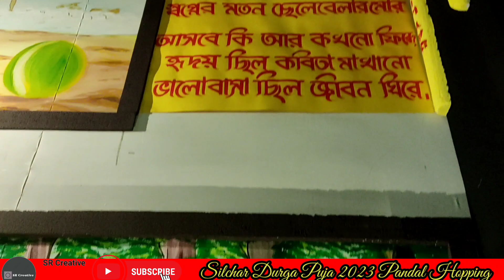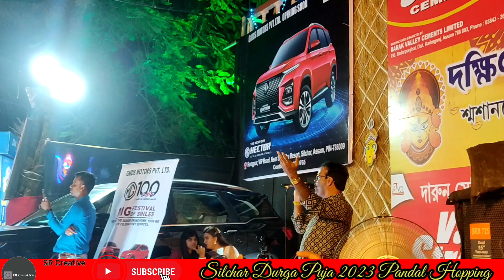Day light club durga puja theme 2023 || pandal hopping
Day light club durga puja theme 2023 || pandal hopping || durgapuja silchar durgapuja2023 viralvedio viralvedios trendingvedios durgapuja durgapuja2023 durgapujatheme daylightclub daylightclubtheme daylightclubdurgapuja @srcreative4188